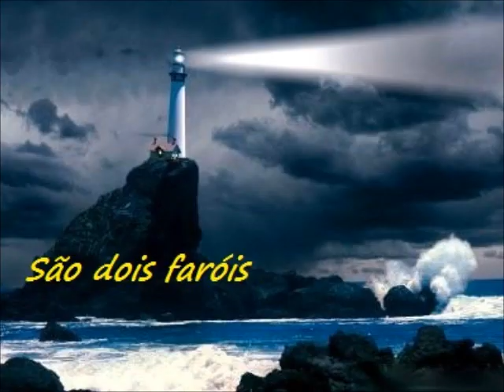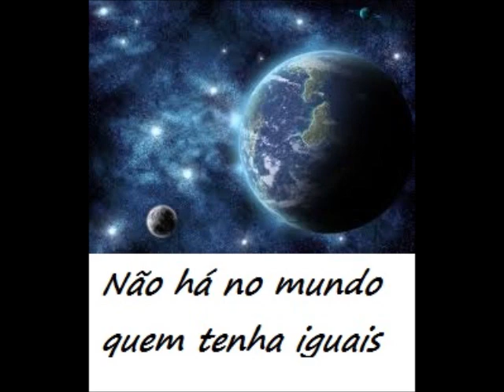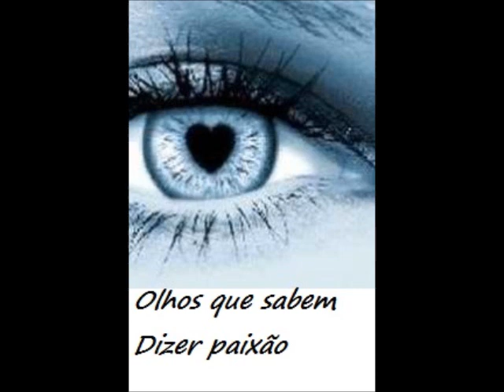que lindos olhos - junqueira freire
a poesia da canção
trablho de literartura